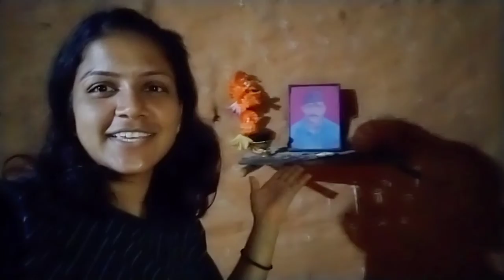9 साल बाद गई मै नानी गांव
hello guys kaise ho aap sab mast honge bindas honge aur jhakkas honge

me apni Nani k Ghar 12 saal baad aai